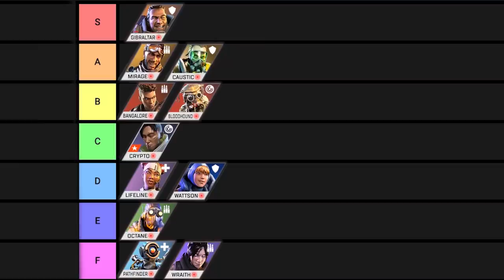GIBRALTAR.exe IS OP 2.0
== If you read the description, youre breathtaking 👍 ==

tbh, gibby was the first edit that i wanted to quality control. did some sfm stuff and here it is! hope y'all enjoyed it and ill see you guys with next edit :3

(If i get more than 10 people, i will be giving them an editing credits and more features in the future!)
(well someone in the another world is also Twolol so I got Twolol1)
(Very slow, but sure.)

1.
Sonic Mania OST - Studiopolis Act 2
2.
Hard-Boiled Heavies - Sonic Mania [OST]